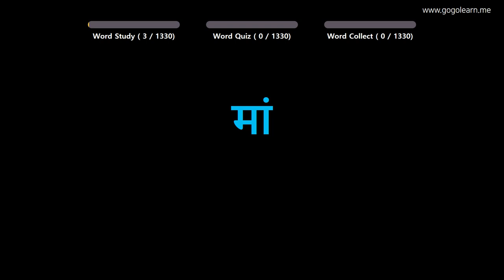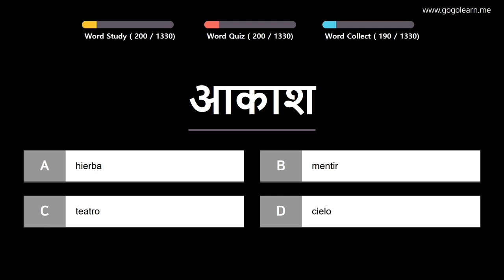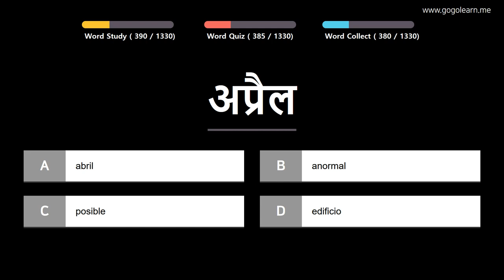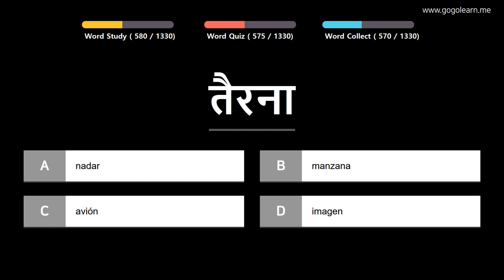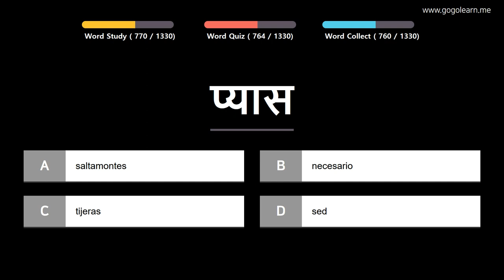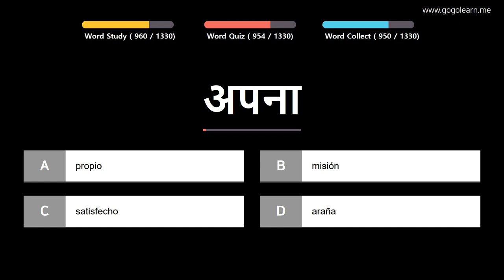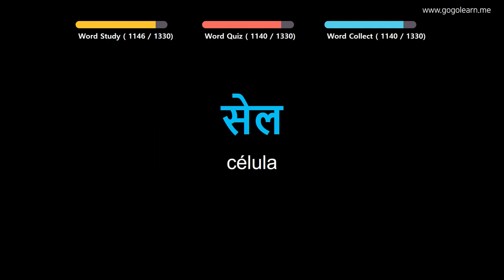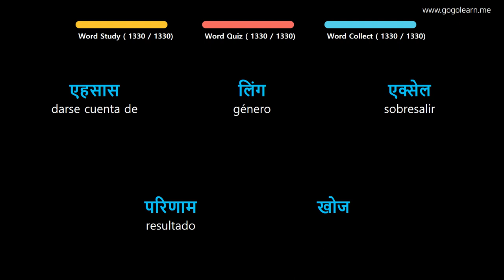Aprender Hindi | Vocabulario Hindi basico | Golearn